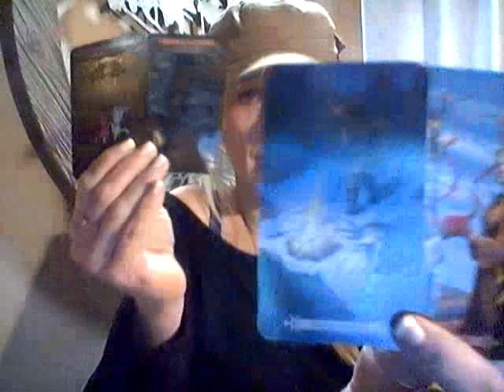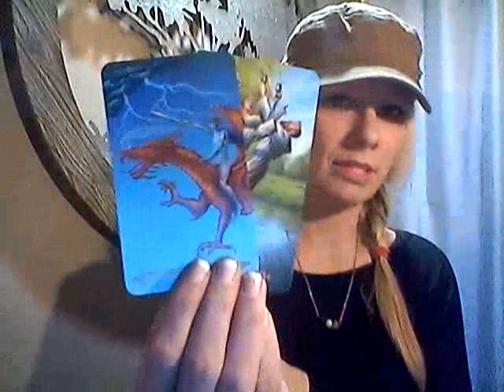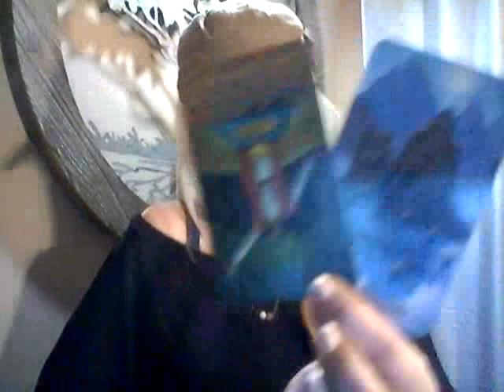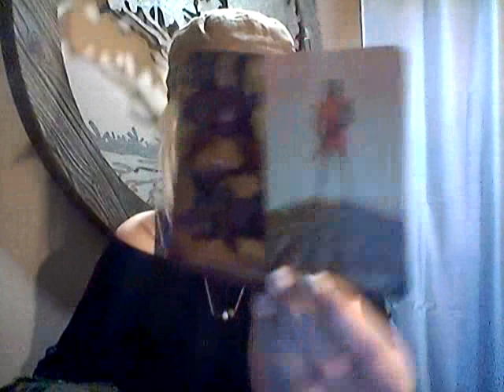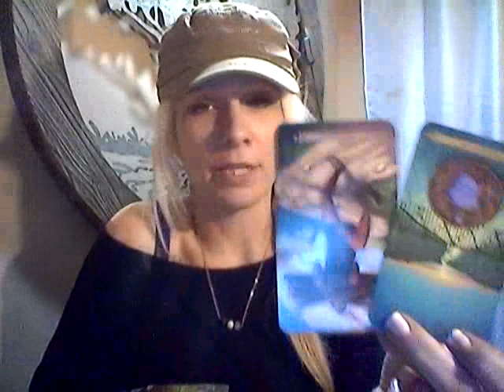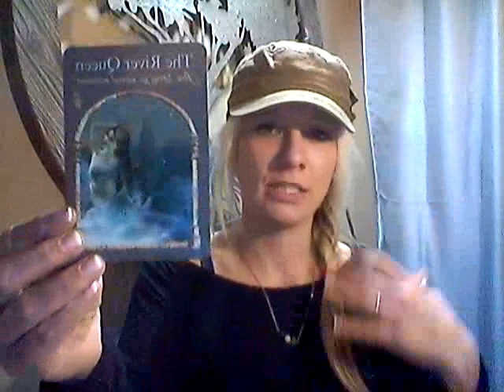TAURUS*ENDING CYCLES AND MOVING FORWARD*DEC 16-31, 2018